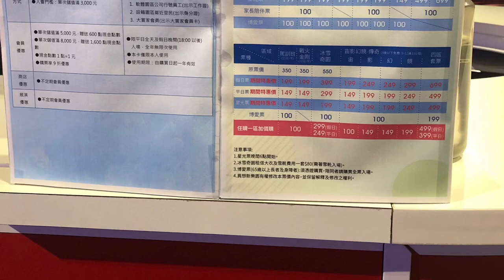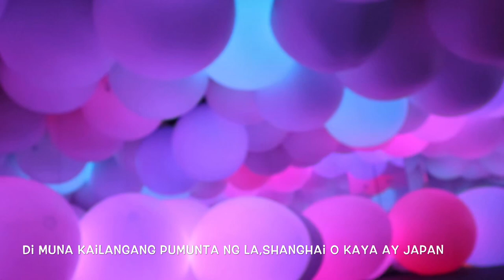Dali Art Plaza, Taichung City